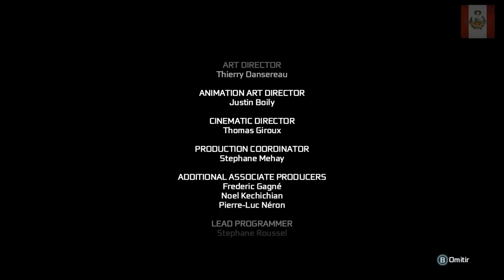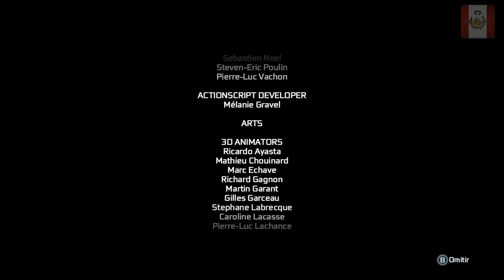ASSASSINS CREED 3 LA TIRANIA DEL REY WASHINGTON GAMEPLAY PARTE 12 FINAL | NECTOSDE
LLEGAMOS AL FINAL DE ASSASSINS CREED 3 LA TIRANIA DEL REY WASHINGTON GAMEPLAY PARTE 12 FINAL | NECTOSDE

STEAM: NECTOSDE2